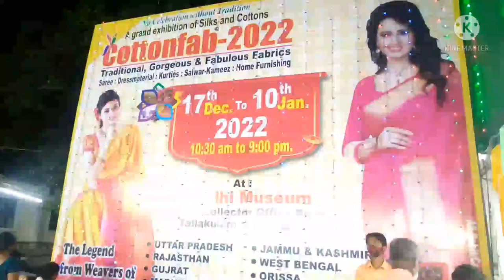MADURAI GANDHI MUSEUM EXHIBITION|BRASS COLLECTIONS|WOODEN ITEMS|PURSE COLLECTIONS|IMITATION JEWELS